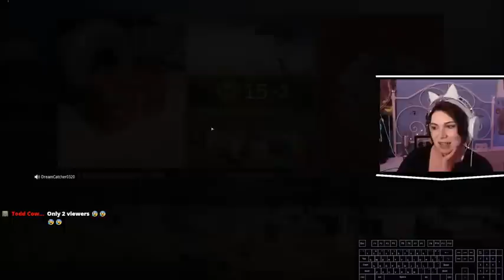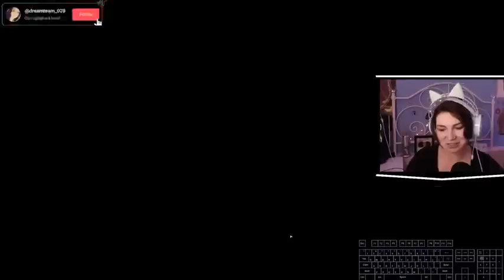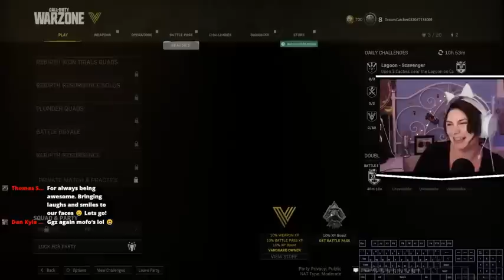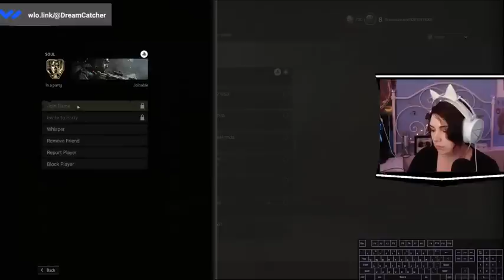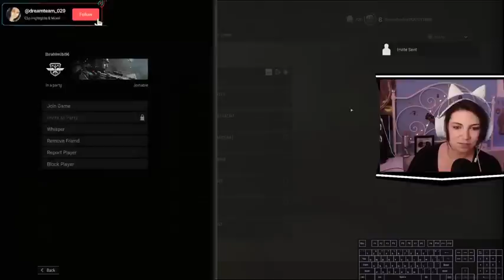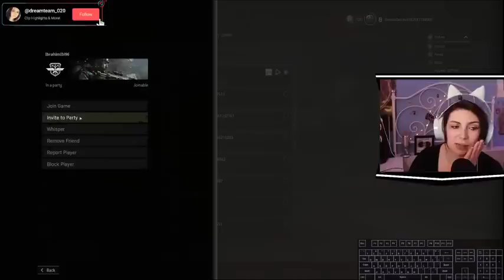Rocket League : Livestream with me Cod 756